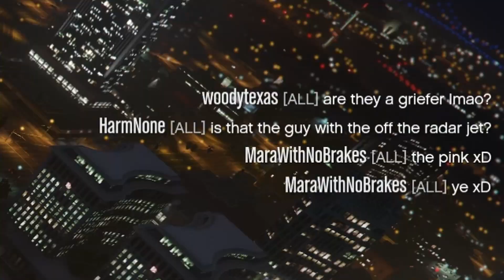Getting Revenge On A Jet Griefer! | GTA Online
Rip this guy lol

Hello GAMERS it is me, HARMNONE. Here to play GTA 5 (not MINECRAFT with DREAM (DREER)) I recently purchased a Nuclear Submarine for Australia under the AUKUS deal (I don't know what that means but I bought big bunch of them hehe). This caused KIM KARDASHIAN to marry me instead of Kanye West (Donda (Donald)). THE GIBBERISH CONTINUES... POST KIM MARRIAGE I WAS INVITED TO THE MET GALA, WHERE I WAS BIRTHED FROM LIL NAS X with an iPhone 13 in my hand. I RACED VSAUCE MICHAEL HERE IN FORMULA 1 ON FORTNITE (chairs). yej. this video is definitely about Mr Beast, CALL OF DUTY VANGUARD, AND BATTLEFIELD 2042 COMBINED. (wow). Shremwaldo fought Mr beast and won in an illegal dogfighting ring (UEFA champions league). DRAKE and FUTURE released the track WAY 2 SEXY RECENTLY, from the ALBUM CERTIFIED LOVER BOY (CLB) (CBT LOVER) (amen) GRAND THEFT AUTO 5 was RELEASED 8 YEARS AGO. MRBOSSFTW was arrested today for possession of TERRIBLE CONTENT, while TGG (The Gaming Gorilla) was found to have excellent CONTENT.